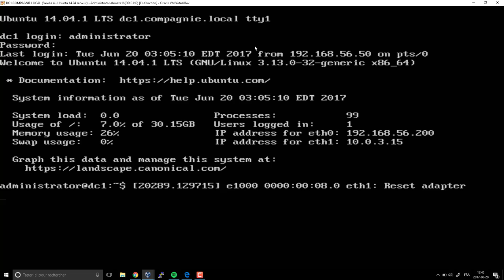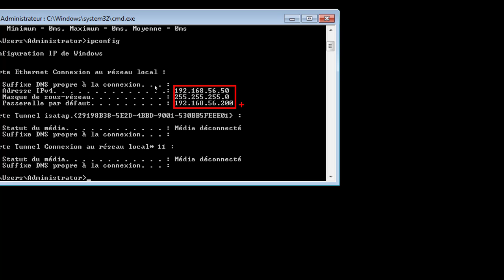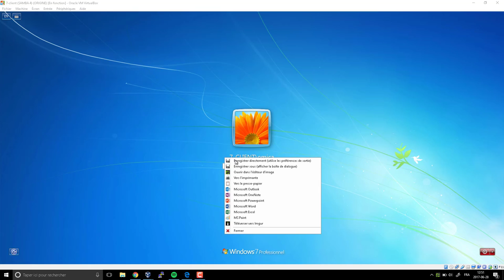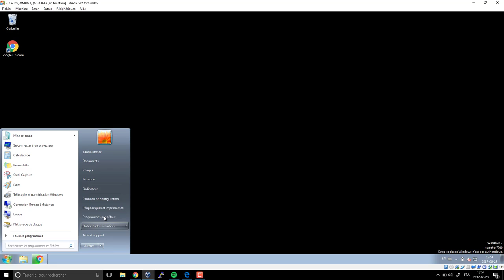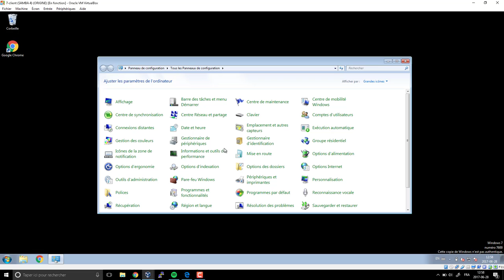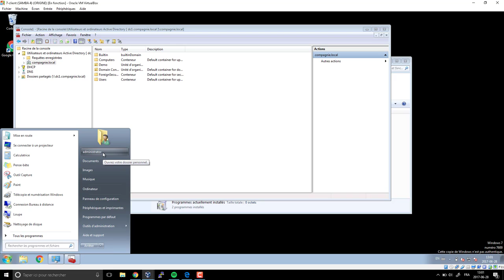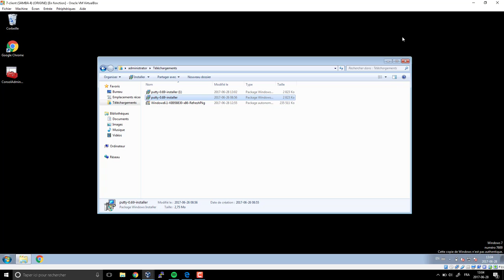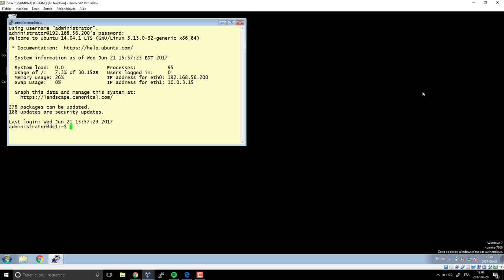Les recettes numériques - Préparation du client Windows 7 et Installation de RSAT et PuTTY